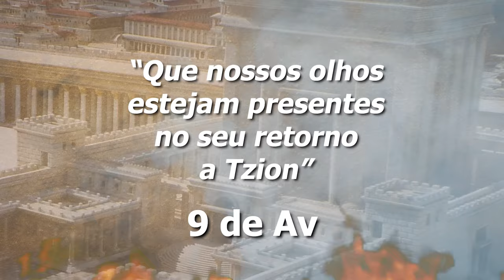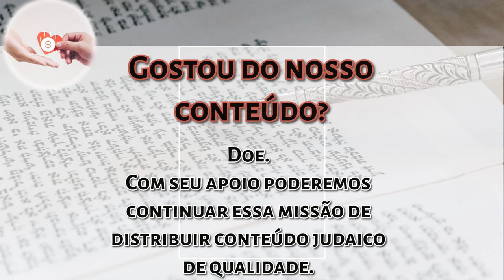Tisha BeAv: Por que os querubins se abraçaram na destruição do Templo? - R. Nigri -Hidabroot BR 2024